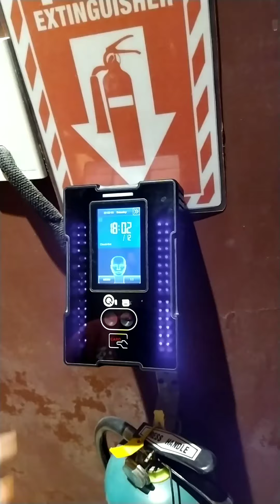let's go to work 👍